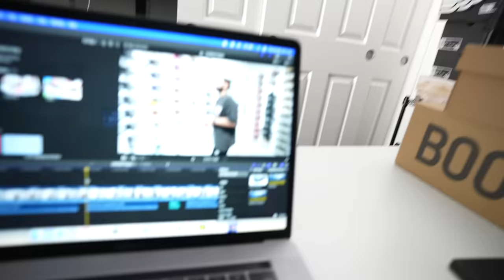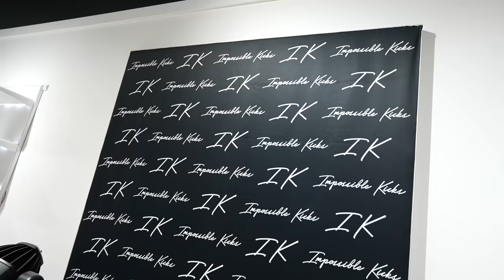SNEAKER CASH OUT IN DENVER!! *CRAZY JORDANS, DUNKS, AND MORE*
Tune into my WhatNot June 26 at 7PM EST!!

MAYORS WHATNOT AF1 LV SHOW!! June 26 @ 9PM EST